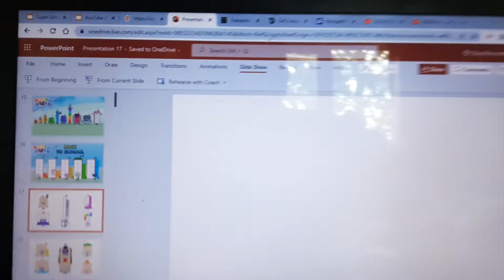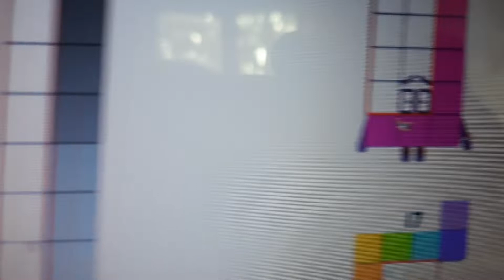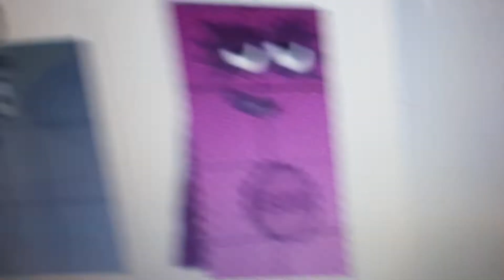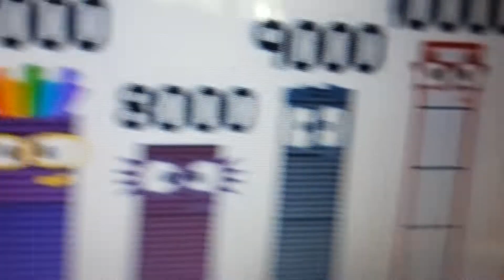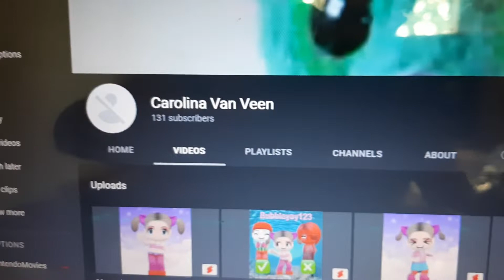Salute #4: Numberblocks [DISOWNED FOR ALPHA BLOCKS]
If you hate this show, I'll respect your opinion.